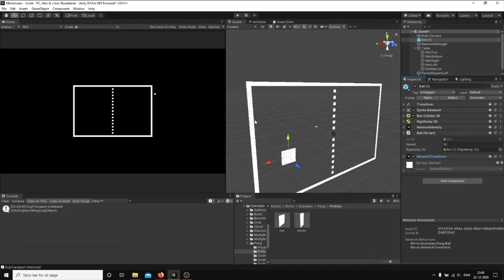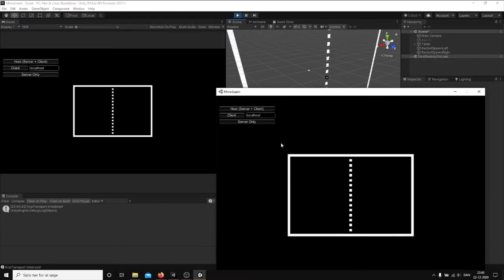Unity Tutorial - Setting Up Multiplayer using Mirror Networking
SONG/ARTIST ► EijsTECH